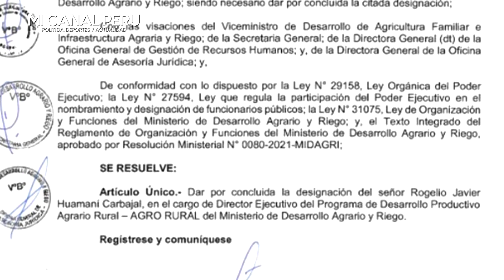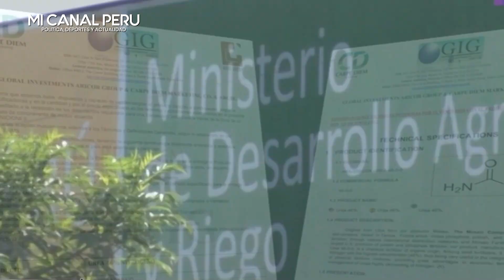¡MISER4BLE! BOTARON A LAPICITO X HACER PERDER AL PERÚ MÁS DE 8 MILLONES EN COMPRA DE FERTILIZANTES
Midagri concluye designación de director de Agro Rural, Rogelio Huamaní, tras informe de Contracorriente
Dominical denunció que el Perú iba a perder más de US$8 millones por licitación dada durante su gestión.